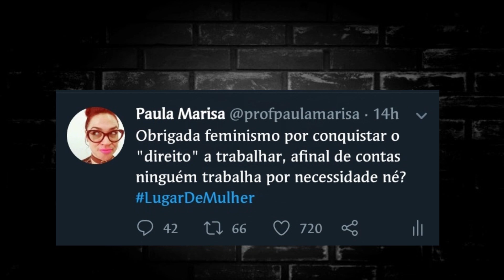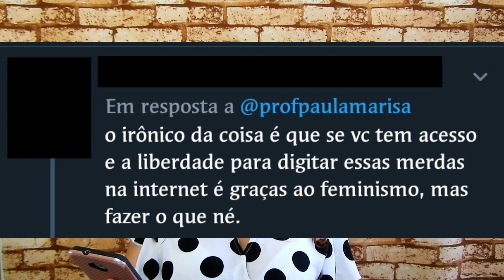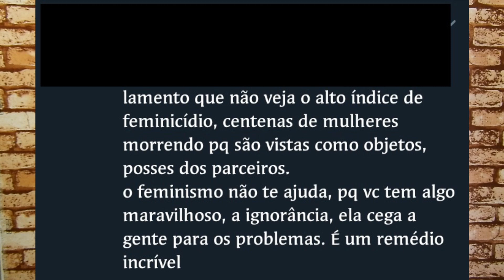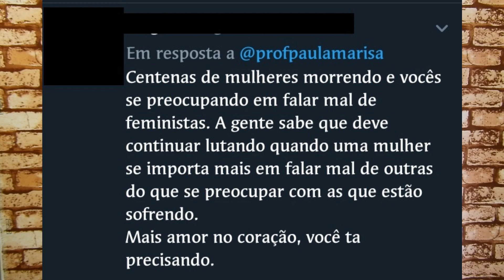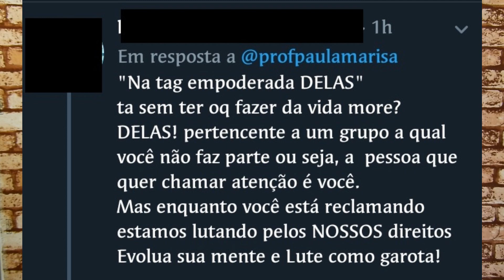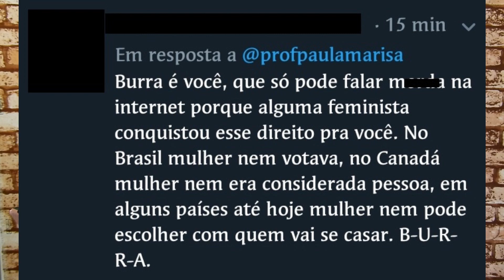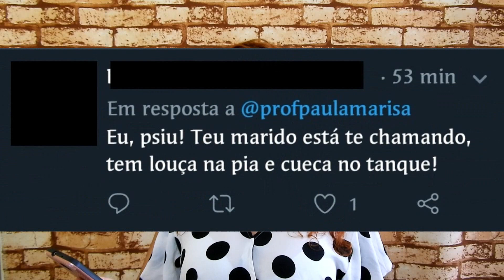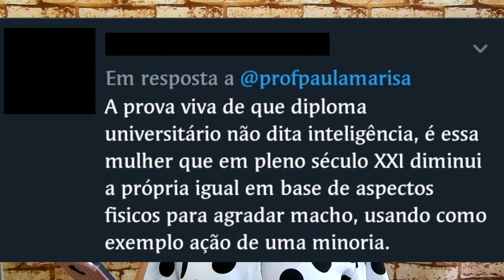Respondendo F3MINIST4S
Nessa data tão especial que é o empoderado dia das mulheres eu trago um novo quadro que é o Respondendo F3minist4s e faço uma oração para que o censor do youtube seja bonzinho pelo menos hoje.

MAIS INFORMAÇÕES NO COMENTÁRIO FIXADO